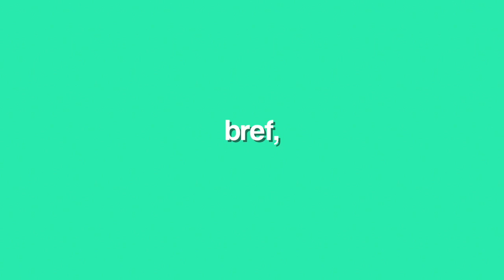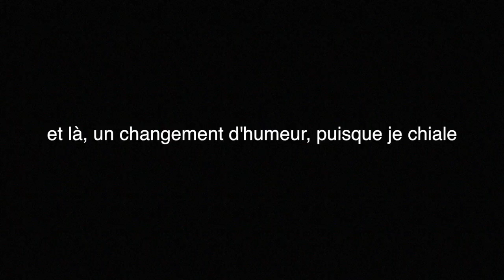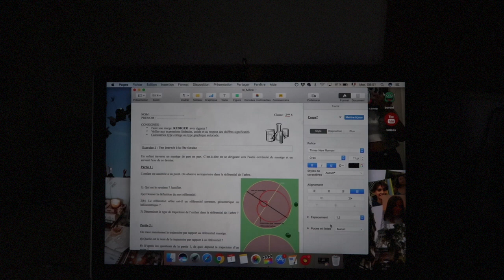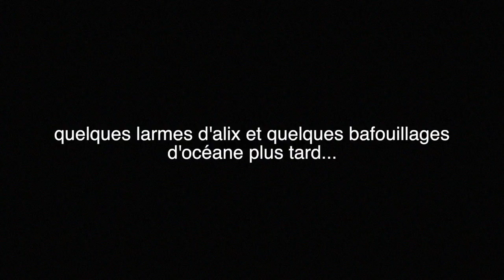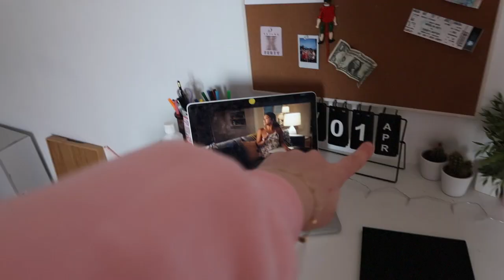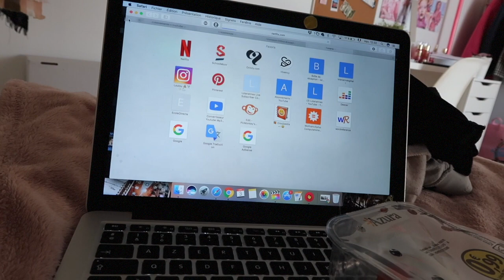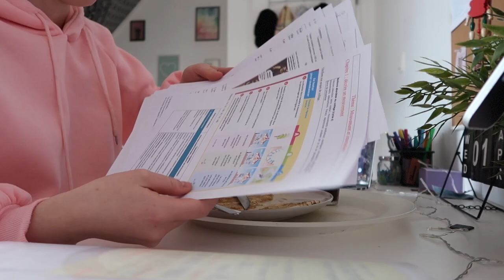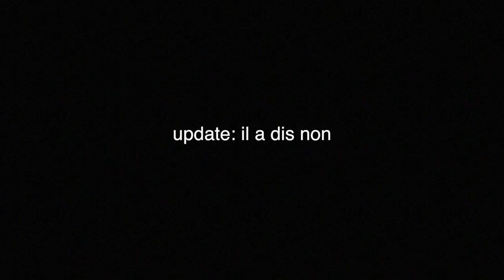encore une semaine en confinement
Yo !

vinted : lolanannas
21 buttons: lolanannas

quelques questions sur moi:
je m’appelle Lola
j’ai 15 ans (quand cette vidéo est sortie)
je vis à Lille
et j’adore raconter ma life :)

Lola ♡